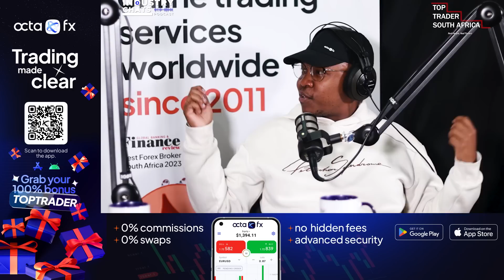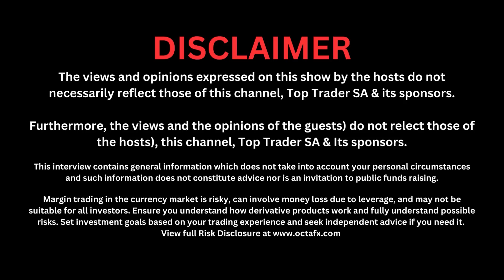the SCARY Prop Firm Statistics | Pros and Cons of Prop Firm Trading | EP49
✅ No commissions, swaps or hidden fees
✅ Quick deposits and withdrawals
✅ Advanced funds security
✅ Free comprehensive education

Guest
Le Liu

Hosts:
Nqobile Tembane

Timestamps

0:00 Intro
4:33 ad
5:36 When Liu was on the Channel
6:28 Who Liu is
7:53 4 Years of Prop Firm experience
8:44 Liu’s first challenge with FTMO
9:57 The psychology behind changing from trading your own money to being a funded trader
12:21 Advice to new Prop Firm Traders. Before you put money in.
14:31 South Africans want to arrive before they depart. South Africans are the best sellers/marketers.
15:51 Give yourself patience when you first start out as a funded trader.
16:46 Why are so many people failing challenges
17:56 Flipping accounts daily doesn’t guarantee you sustainability
18:48 Always following your Trading Plan
19:30 The scary stats about Prop Firms
24:28 Things you need to know to win Prop Firm Challenges. Stick to your model.
27:44 BLACKROCK VS YOU. Failing a challenge doesn’t make you a bad trader.
30:08 Instead of trying to flip 100% here’s what you should be doing.
30:56 What would you do with 75,000 a month
31:23 Why can’t more traders do this?
32:11 What kills a lot of Traders
33:44 Accelerated/One Step Programs WARNING
37:16 The Pros and Cons of Prop Firm Trading. There’s always a risk.
39:20 The safest Prop Firm to use according to Liu.
40:34 What Liu thinks of FTMO. FTMO doesn’t do promo codes often which is good.
42:08 Liu’s Trading style. The Coin Base Rule
43:59 How Liu chooses his students.
46:14 Institutional Trading vs Retail Trading. How to take advantage of both.
51:10 The craziest thing Liu has seen in the Prop Firm Industry in 4 years.
52:46 The Stop Loss trap you should know about.
53:57 Why some Prop Firms don’t allow you to use CTrader or TraderView. A how to combat this.
56:28 Technical Problems
56:34 Sound and Video Return
56:43 They don’t want you to HEAR this
56:53 Why people should still use Prop Firms. Build your own capital so you can trade your own capital.
59:56 You can get employed as a Junior Trader in SA. How long term trading can change your life.
1:05:48 There’s nothing wrong with a 9-5. Trading is the only course you learn by losing money.
1:09:52 This is the most unpredictable Industry.
1:10:30 Liu has never been blocked from getting a payout.
1:11:12 Liu’s take on Prop Firm regulation. Where MFF went wrong.
1:13:10 Liu’s word of advice to people trying out Prop Firms.
1:14:44 Outro

Top Trader SA (PTY) Ltd is a Media & Production Company that specializes in trading content creation.